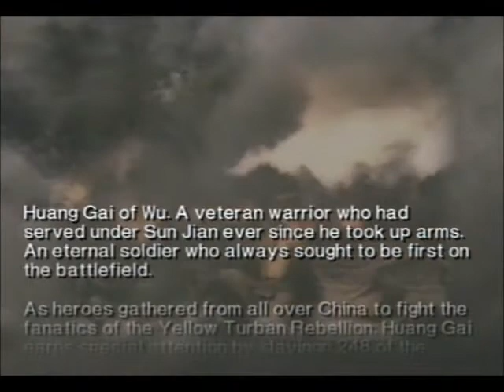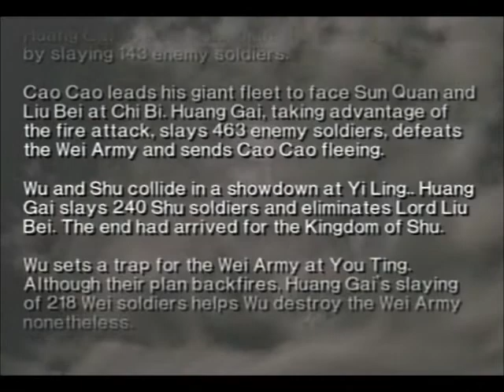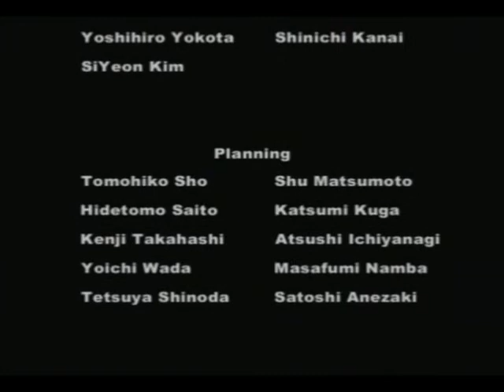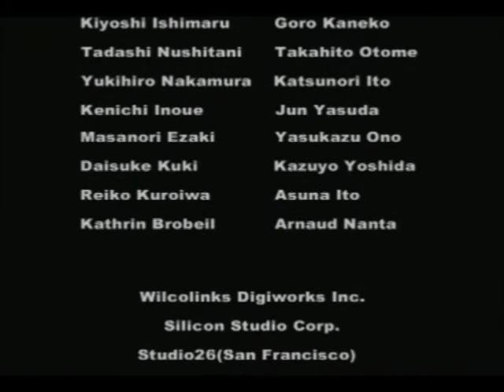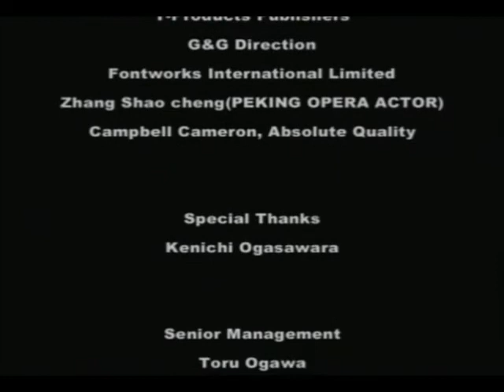Let's Play Dynasty Warriors 3- Huang Gai pt 7-3 (He Fei Castle)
If only Wu's strategists had abandoned strategical thinking from the get-go, we could have saved ourselves much grief.